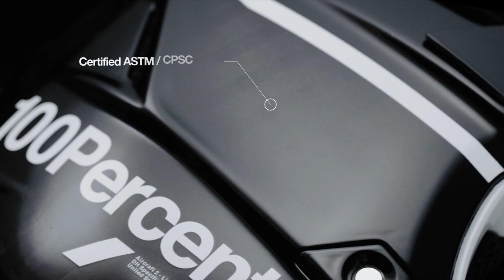100% Aircraft 2 has landed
Elevate your performance with Aircraft2.

The evolution continues with 100%'s ongoing development and advancement of helmet technology. Created with world-class performance in mind, their proprietary Smartshock® Technology works in conjunction with a Patent Pending injection-moulded chin bar and Multi-Density EPS foam to keep you safe and extend performance all day
long.

The 2020 DH World Championship Helmet can now be yours.